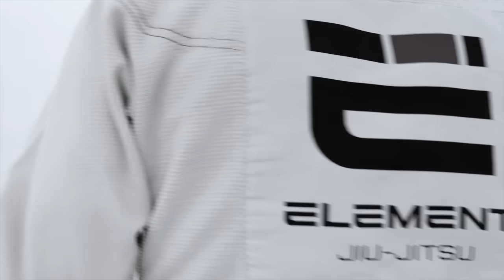A Monk's 1st Year of Jiu Jitsu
After spending a decade in a monastery in Thailand, Patrick Anderson finds himself as caretaker of a grappling gym in Scottsdale, Arizona.

At the peak of the scamdemic, Patrick was introduced to the gym he would eventually look after by a close friend, Thom Ortiz (El Viejo).

At age 47, Patrick threw on a Gi for the first time as he began his grappling journey at Element jiu-Jitsu.

Jiu-Jitsu is a system of unarmed combat where the human body is used to submit another.

A seasoned monk, Patrick decided to live frugally as he practices a daily regimen that consists of grappling, work, and overlooking the gym.

Surrounded by a group of misfits half his age, Patrick grinds day in and day out as he puts his body, mind, and soul to the test each time he steps onto the mats and practices the gentle art.

In a journey that has consisted of high and lows, he nears his one-year grappling anniversary. Proving that age is just a number and that any challenge can be overcome when you decide to live life …

being unapologetically real,

staying true to your word,

& standing behind your work ethic.

When you live your life as a Filthy Animal.